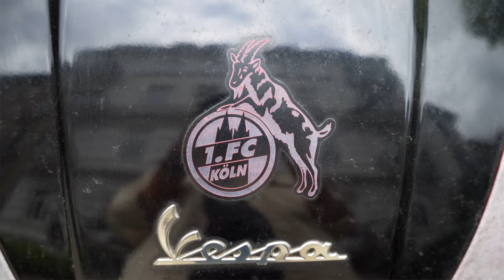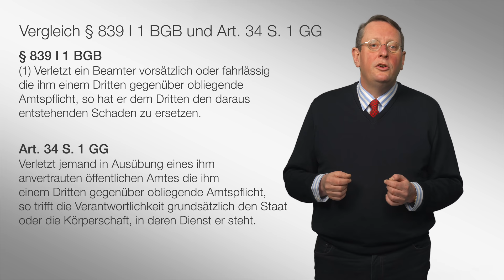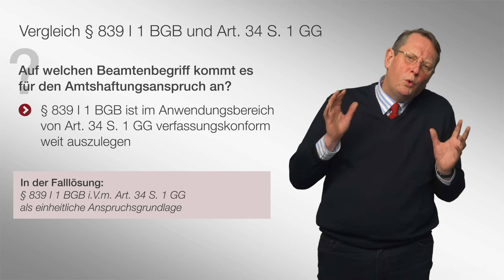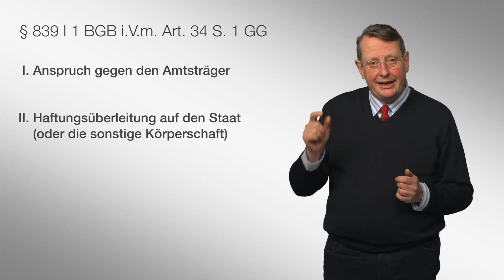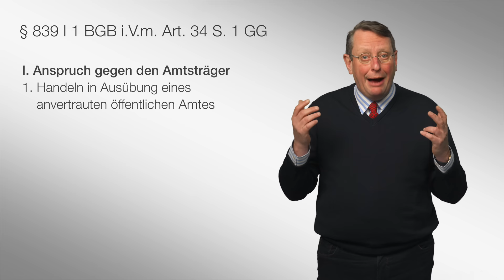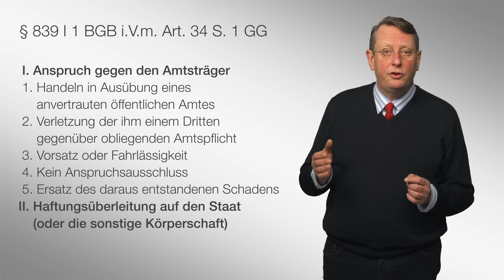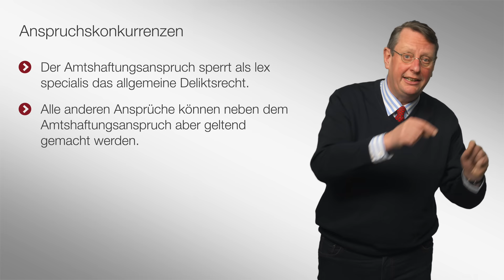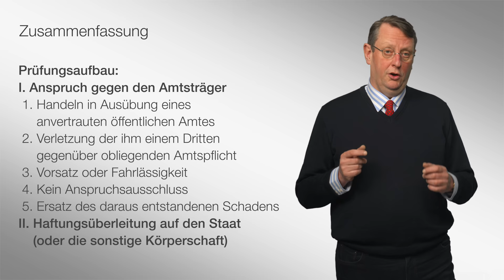Amtshaftungsanspruch Teil I | 🎬 02 | Staatshaftungsrecht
Sprecher: Prof. Dr. Hermann Pünder
Text: Carl Coste und Dr. Jens Gerlach
Visualisierung: Carl Coste
Aufnahme und Schnitt: Laura Dinse und Jannik Matern

Der Amtshaftungsanspruch ist besonders examensrelevant. In diesem ersten Video schauen wir uns das Zusammenspiel dieser beiden Normen genauer an und entwickeln hieraus das Prüfungsschema für die Klausur.

Die Videos dieser Reihe wurden als interaktive Videos konzipiert – leider unterstützt YouTube diese Features nicht. Hinter folgendem Link lassen sich die Videos anonym auf dem Dienst playposit ansehen

▶ Inhaltsverzeichnis

Diese Videoreihe begleitet die Vorlesung zum Staatshaftungsrecht im Grundstudium und im hochschuleigenen Examensvorbereitungsprogramm der Bucerius Law School.

Professor Pünder bedankt sich bei seinen Mitarbeitern und insb. bei Carl Coste und Dr. Jens Gerlach für die tatkräftige Hilfe bei der inhaltlichen Planung und Durchführung des Projektes, sowie beim Learning Innovation Lab der Bucerius Law School für die Begleitung und Umsetzung.

Bitte nennen Sie bei Nachnutzung Prof. Dr. Hermann Pünder, Dr. Jens Gerlach und Carl Coste, Bucerius Law School als Autoren.